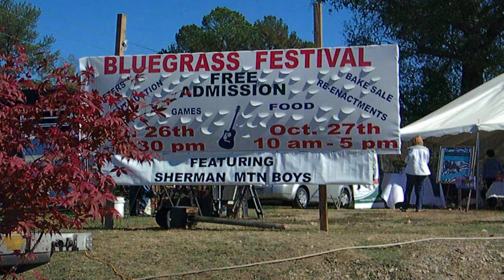ARKANSAS BLUEGRASS FESTIVAL - "When I See Jesus"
HOT SPRINGS, AR - OCTOBER 27, 2012